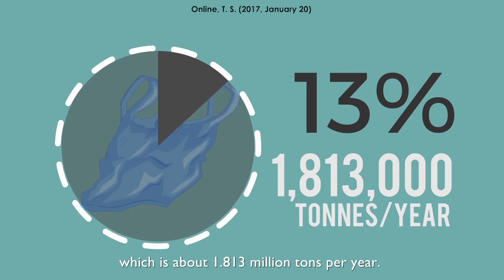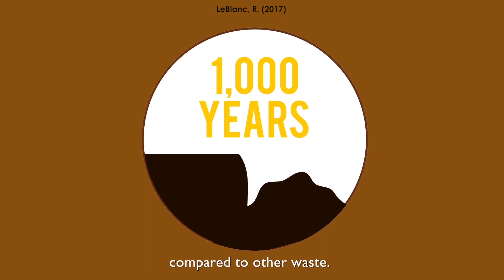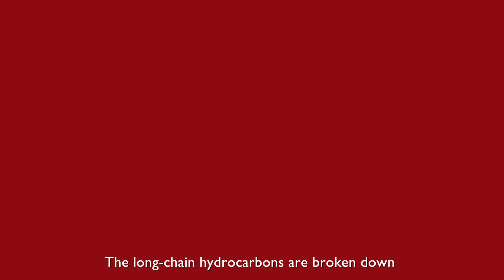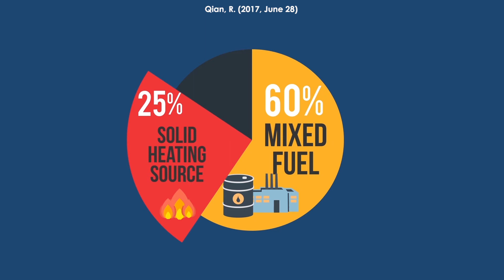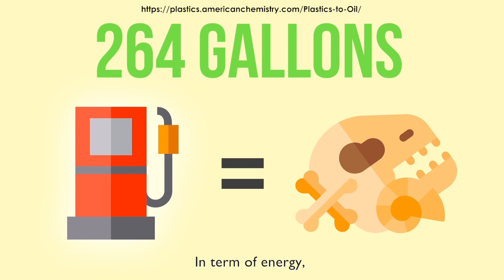Naces 2017 Technical Video Presentation Competition Universiti Teknologi PETRONAS (UTP)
University: Universiti Teknologi PETRONAS (UTP)

Title of the Video: Plastic-To-Fuel Technology: The Future of Waste Management

Summary:
The global municipal solid waste generation increases continuously due to the population growth and urbanization, causing the world’s trash crisis.

By introducing the concept of Waste-to-Wealth, the waste could be transform from an exhausted utility to valuable commodity. Plastic has become indispensable materials in the modern world and appeared to be the major waste after food waste in Malaysia. However, the current solid waste management which includes landfill, incineration and recycling is neither the most suitable nor the most effective solution for plastic.

Landfill is ultimately unstainable as the plastic requires up to 1000 years to decompose; incineration causes the increase in the greenhouse gas emission; recycling rate is low due to its high cost.

Hence, by implementing the concept of Waste-to-Wealth, Plastic-to-Fuel technology is a better alternative way for plastic. In PTF technology, pyrolysis reaction occurs where the plastics are heated without oxygen at low temperature and low pressure. The long-chain hydrocarbons are broken down into short-chain hydrocarbons, producing fuel. PTF technology transforms the plastics into crude oil, transportation fuels, lubricants, fuel oils and electricity. Also, the best part is where pyrolysis is self-sustainable. Energy is required only for start-up operations where the combustible gas produced during pyrolysis is recycled back to the furnace as heat. Moreover, this technology reduces the greenhouse gas emissions, water and energy consumption. In conclusion, the concept of Waste-to-Wealth is crucial as there are many possibilities for waste. By improving the waste management, we could create stronger environmental stewardship with community in the future.

By
Lai Yong Lin
Siow Jing Han